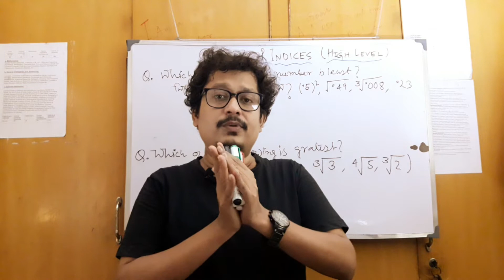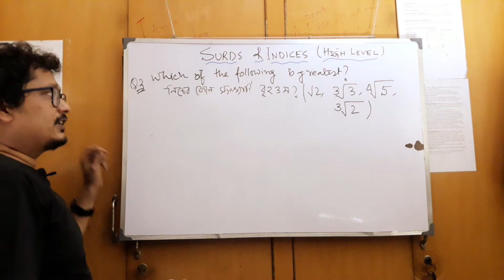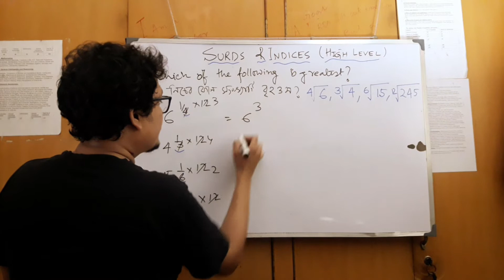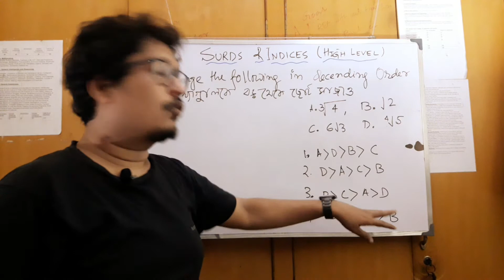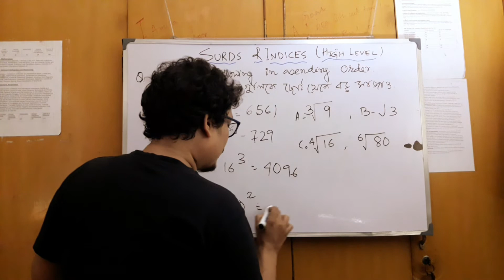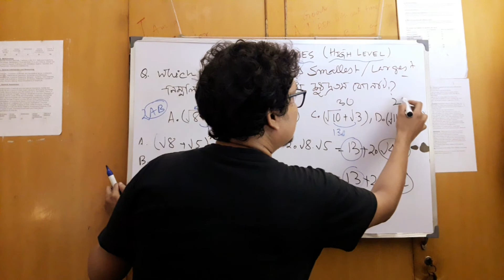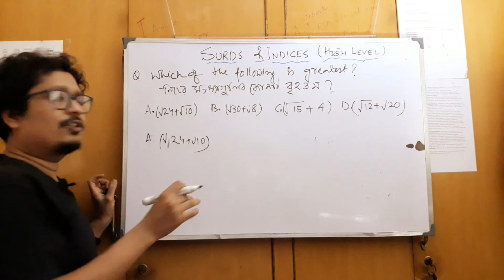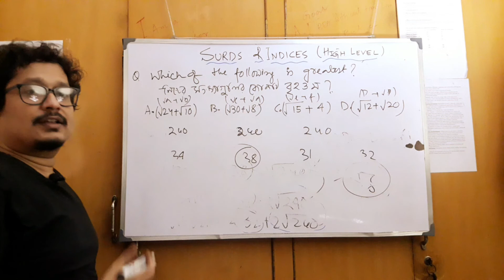II SURDS AND INDICES সূচক এবং করণী (বাংলায়) II IMP FOR RAIL, WBPTET ,CGL,WBPSC AND NTPC & MORE.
সূচক এবং করোনি অধ্যায়ের  এই পর্বে আমরা পরীক্ষায় আগত কিছু গুরুত্বপূর্ণ প্রশ্ন  নিয়ে বিস্তারিত আলোচনা করেছি II
পুরো ভিডিওটা শেষ পর্যন্ত মন দিয়ে দেখুন আশা করি  করণী নিয়ে আর সমস্যা থাকবে না।

মনে জমে থাকা অংকের প্রতি ভয় কাটানোই আমাদের  প্রধান উদেশ্য II